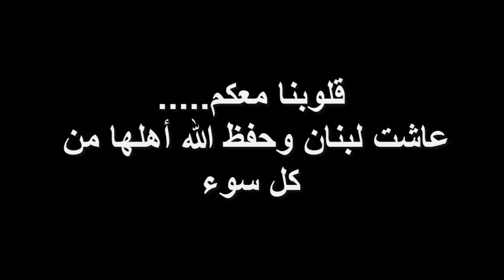انفجار بيروت.... قلوبنا معكم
المني خبر انفجار لبنان كثيرا لان لي اصدقاء اعرفهم معرفة شخصية هناك. الحمد لله هم بخير لكن للاسف الخسائر المادية جسيمة جدا. حفظ الله لبنان من كل سوء.